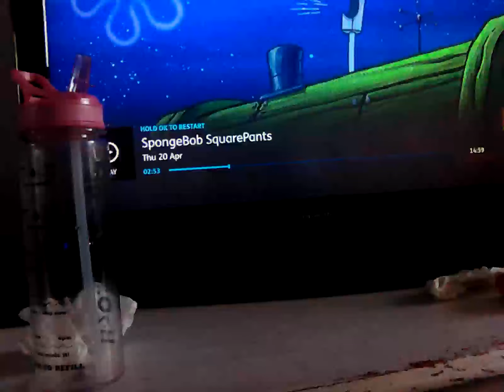20 April 2023